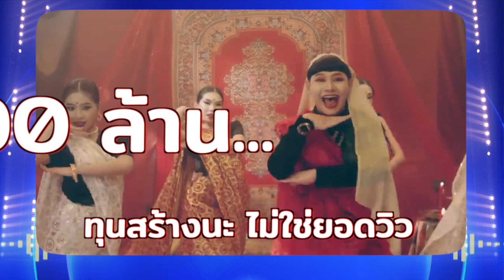ไมค์คู่ ไม่รู้ใคร | ดีเจนุ้ยลั่น! อยากฟีทเจอริงกับปอ เพราะเอวดีมาก!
" ถ้าได้คู่กันรับประกันว่าเด้งสนั่นเวที "
งานนี้ ดีเจนุ้ย และ
จะได้ฟีทเจอริงกันตามที่หวังรึไม่ ห้ามพลาด!😍

🎙 ไมค์คู่ไม่รู้ใคร วันอาทิตย์ที่ 13 ก.พ.นี้ เวลา17.00น.
🎞 ทาง ช่อง7HD กด35

Line : @JSLGlobalMedia

154 ลาดพร้าว ซอย 107 แขวงคลองจั่น เขตบางกะปิ กรุงเทพฯ 10240
154 Ladprao Road (Soi 107) Klongjan, Bangkapi, Bangkok 10240 Thailand